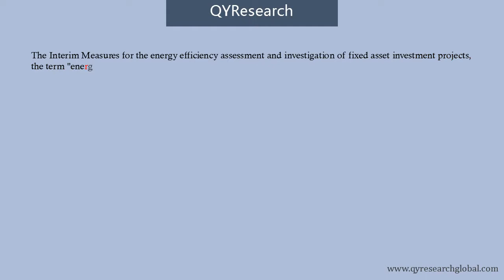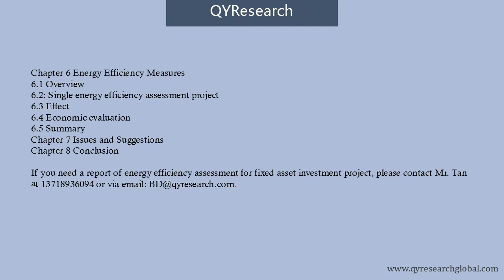QYR: What are the main contents included in an energy efficiency assessment report?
QYResearch focuses on providing customers the following energy efficiency assessment report.